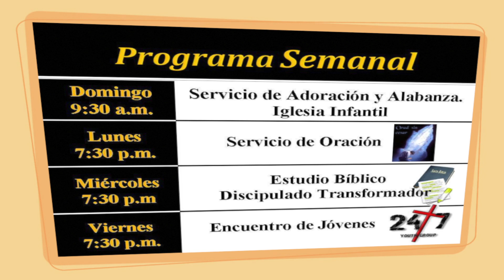REFLEXIÓN - PASTOR VÍCTOR VÁZQUEZ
REFLEXIÓN MATEO 6 25